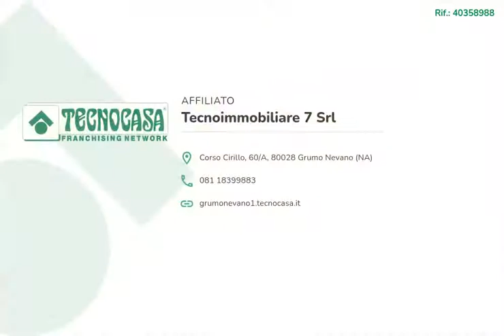Quadrilocale mansardato Via Vittorio Veneto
Via Vittorio Veneto è la traversa dell'Ufficio Postale di Grumo Nevano, nelle immediate vicinanze di bar, supermercati, farmacie e negozi di diverso genere. In una scala tranquilla di un complesso tenuto in ottimo stato, dove troviamo solo sei unità abitative, proponiamo una mansarda ubicata al terzo piano che si presenta in ottimo stato.

Con i suoi 110 mq interni, l'immobile risulta essere l'acquisto ideale per chi desidera spazio essenziale per donare ad ogni membro della famiglia la sua privacy.

Ad accoglierci all'entrata è una spaziosa open space, caratterizzata da colori caldi e ottima esposizione. In uno spazio diverso troviamo l'angolo cucina.

A seguire, la zona notte prevede una camera da letto con bagno in camera, due camerette e un secondo accessorio.

Non meno importante in una zona così centrale è l'ampio box auto di esclusiva proprietà.

Per ulteriori info e/o appuntamenti 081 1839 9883